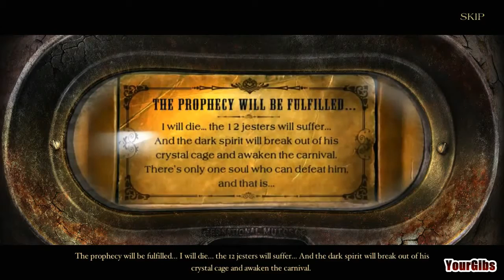Mystery Case Files 10: Fate's Carnival w/YourGibs - Beta Survey Demo - Preview - Gameplay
THIS VIDEO IS FOR THE BETA DEMO PREVIEW

Mystery Case Files 10: Fate demo preview with YourGibs
Developer: Big Fish Game Studios